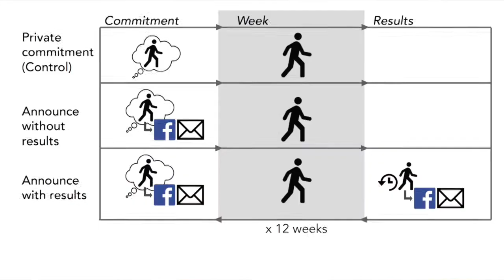Effects of Public Commitments and Accountability in a Technology-Supported Physical Activity ...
Effects of Public Commitments and Accountability in a Technology-Supported Physical Activity Intervention
Sean A Munson, Erin Krupka, Caroline Richardson, Paul Resnick

Abstract:
Walking and other forms of physical activity have many health benefits, but people often fail to follow through on their own goals of being more active. To address gaps in current understanding of how to design technology-supported physical activity interventions, we conducted a randomized field experiment of a commitment device: making public announcements. In a control condition, weekly commitments were kept private. In two treatment conditions, they were announced on Facebook and by email. In one of the two, the announcements also included results: whether the previous week’s commitment was kept.  We find that, with or without public results, these posts can elicit supportive replies from the poster’s social networks. People in both public announcements conditions were less likely to make commitments. We conclude that the prospect of public accountability may suppress the making of commitments in a way that counteracts the benefits of that accountability. Designers will need to address this limitation in order to make effective use of public accountability as a commitment device.